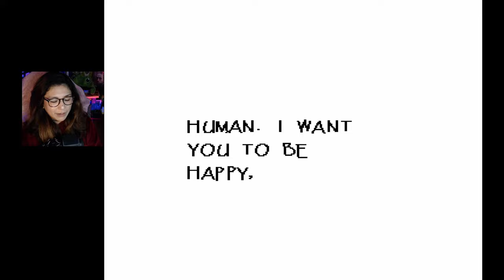#8 | *strokes basketball-like bicep* | Let's Play! Undertale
Part 8 | I started an Undertale run about 5 years ago but never finished. This time i'll escape the underground~

Game: Undertale by Toby Fox (PC)
Gameplay recorded @1080p
'Volcano Mines (Molten Jelly)' by ConcernedApe:
I'm at these places too!